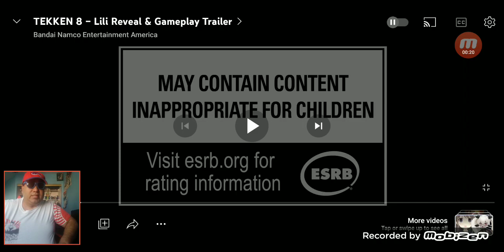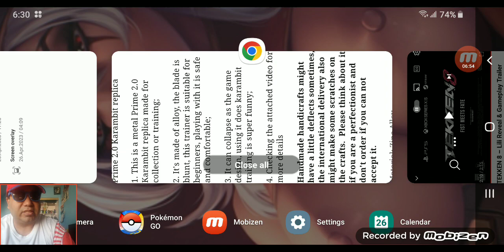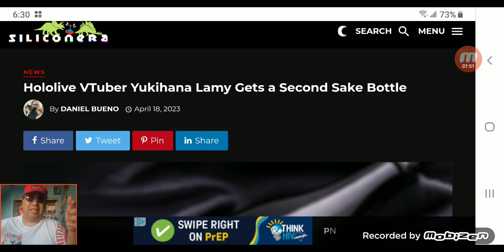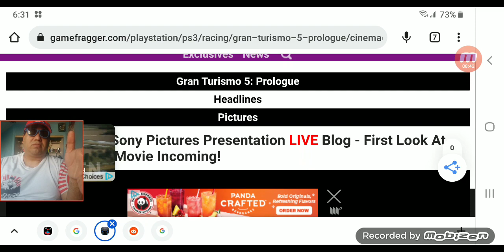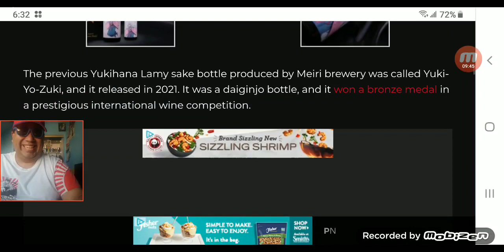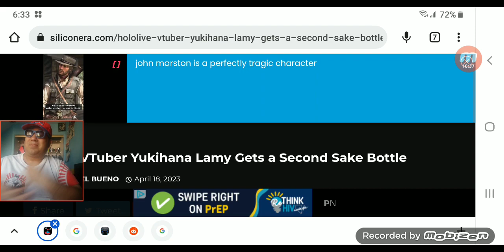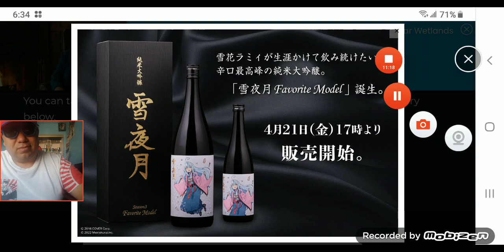Tekken 8 Lili Rochefort Reveal & Gameplay trailer!funny reaction review time!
Skip to (1:36) when i get into this latest trailer clip of Lilli in this next installment of tekken franchises of this promo clip i wanted to view for myself and u guys skip to when i get big important news and small news!

extra news i didn't remember to talk about but here it was though it was very weird and concerning

Last final thoughts views and opinions on this trailer clip of the latest Bandai Namco tekken 8 teaser of Lili! 4:11-7:07

Other stories i talk about! 7:23-11:25!